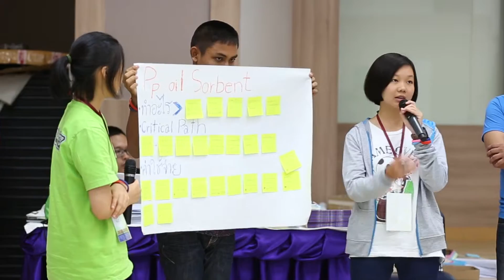มูลนิธิสยามกัมมาจล : สรุปค่าย ค่ายพัฒนาต่อยอดผลงานโครงการต่อกล้าให้เติบใหญ่ รุ่นที่ 3 แบบ 5 นาที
ประเภท :  Workshop

หัวเรื่อง : สรุปค่าย ค่ายพัฒนาต่อยอดผลงานโครงการต่อกล้าให้เติบใหญ่ รุ่นที่ 3 แบบ 5 นาที

โครงการ "ต่อกล้าให้เติบใหญ่" ปี 3

ค่ายพัฒนาต่อยอดผลงานโครงการต่อกล้าให้เติบใหญ่ รุ่นที่ 3 ปี 2558
ณ  ศูนย์ฝึกอบรมธนาคารไทยพาณิชย์ หาดตะวันรอน จังหวัดชลบุรี
และอาคารศูนย์ประชุมอุทยานวิทยาศาสตร์ประเทศไทย (TSP-CC)  สวทช.  จ.ปทุมธานี

ชมวีดีโอทั้งหมดของงานได้ที่

สร้างโอกาศการเรียนรู้ | สร้างเยาวชนคุณภาพ | สร้างสังคมคุณภาพ